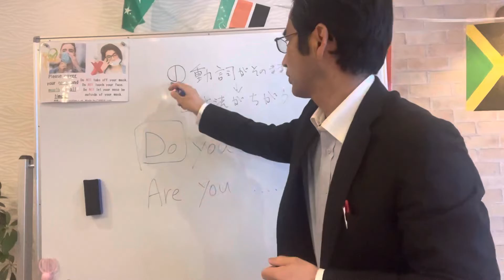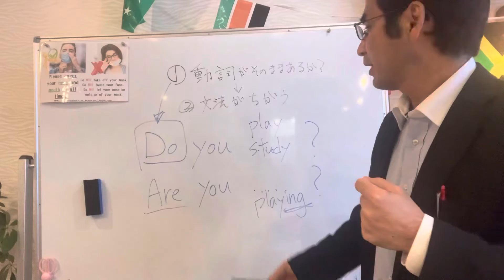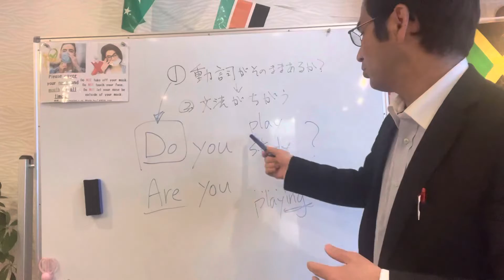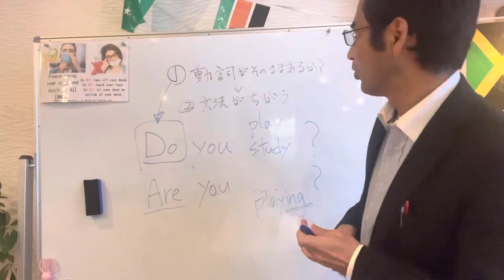英語の疑問文を作る時、DoとAreどっちを使ったらいいか分からない！という時に見る動画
これはよく中学生が間違えるところで、かつ質問としても多いものです。
その見分け方、しっかりと動画を通して学んでください！